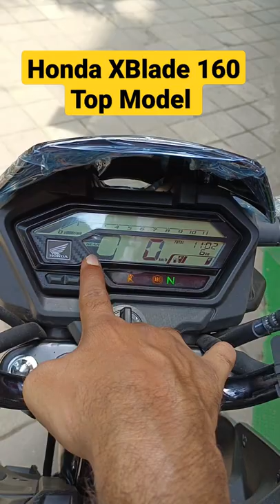Honda XBlade 2022 | Dual Disc On Road Price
About Video -
is video me mene apko Honda XBLADE 160 ke bare me bataya hai .

Your Query -
honda xblade bs6 on road price
honda xblade
honda xblade dual disc
honda xblade 160 bs6
xblade bike
honda xblade on road price
honda xblade price
xblade 160 on road price
xblade honda
xblade 160cc
honda xblade dual disc brake price
honda xblade black colour
xblade bs6 price